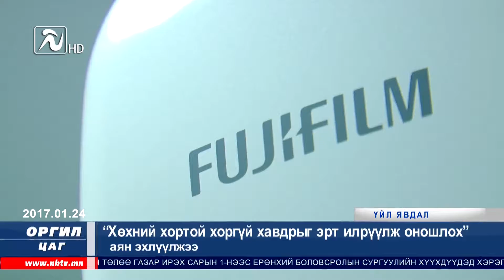"Оргил цаг" мэдээллийн хөтөлбөр 01.24